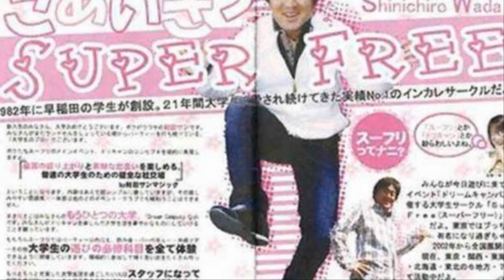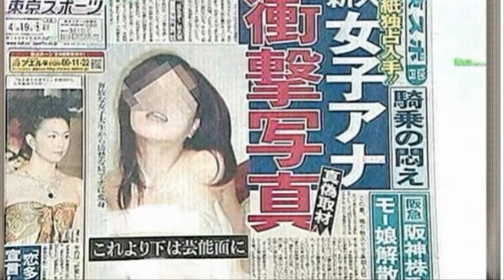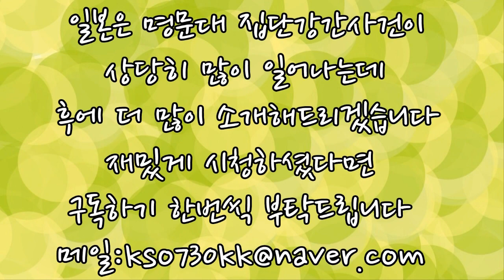[랭킹TOP]일본명문대 강간동아리 슈퍼프리 사건